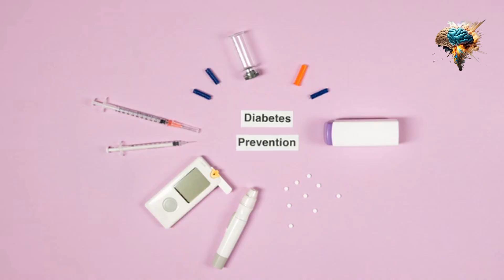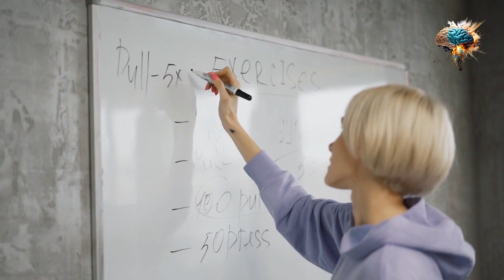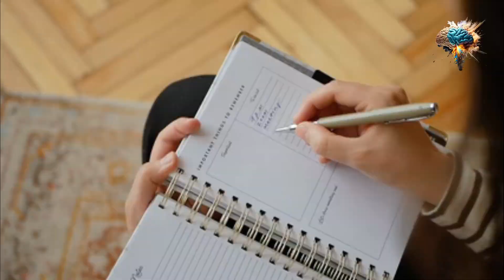Wheat: The Gluten-Free Superfood